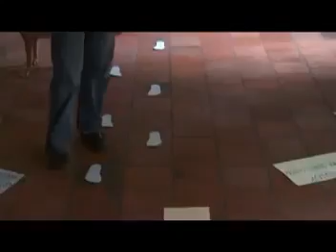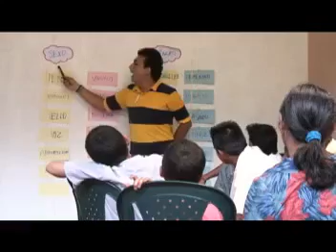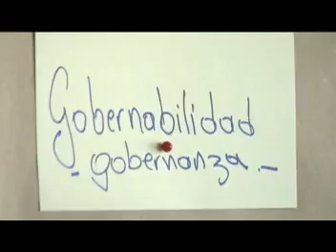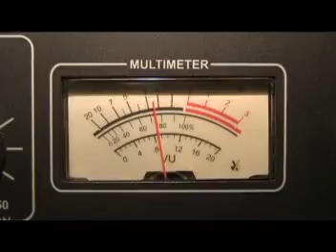Video Institucional PDPMC - 2008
HaciendoMemoria| Video Institucional Programa Desarrollo para la Paz del Magdalena Centro - PDPMC, año 2008.